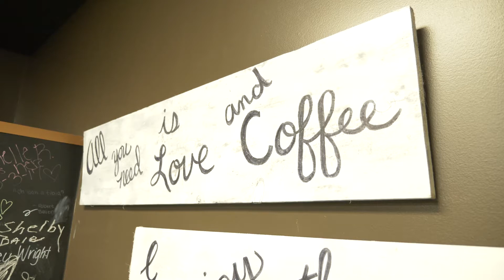Master Guitarist Shares His Journey | Coffee Near Me | WKU PBS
Coffee Near Me sits down with music royalty, guitarist Greg Martin, about his decades with the Kentucky Headhunters, the Greg Martin Group, the Itchy Brothers, and his weekly radio gig the Lowdown Hoedown.